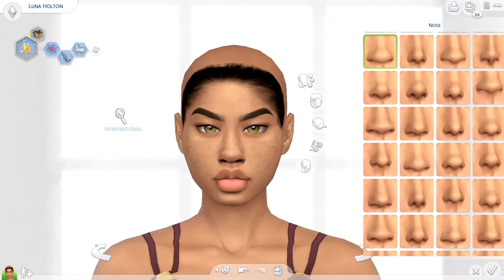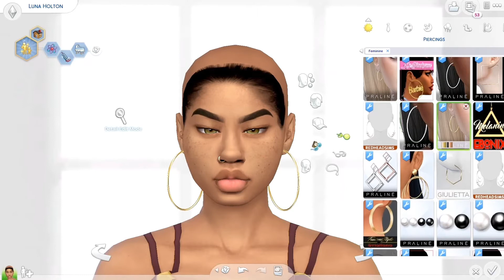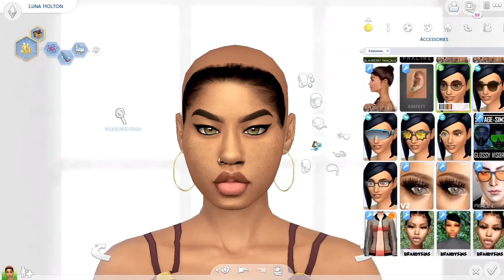SIMS 4 CAS | Luna | Sim Download + CC Links